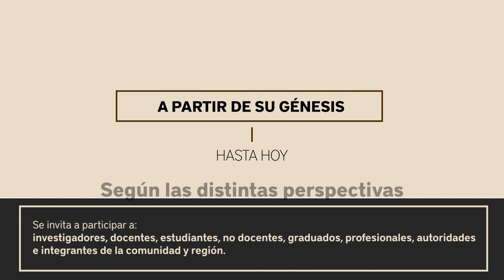CONVOCATORIA LA UNRC Y SUS HISTORIA DESDE LA DIVERSIDAD DE VOCES